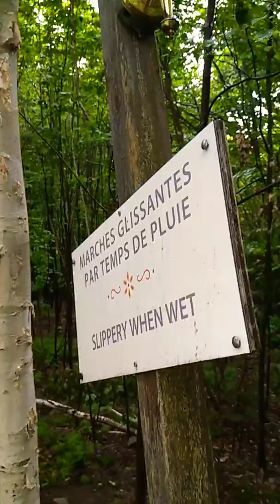Walking in the Peace Trail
Hi PlayWithPaddyFam Today I am going to take you on a walk through the Peace Trail. This place is in Valmorin, Quebec inside a temple. Sorry it is not a rain forest. Hope you enjoy the video 😀😀